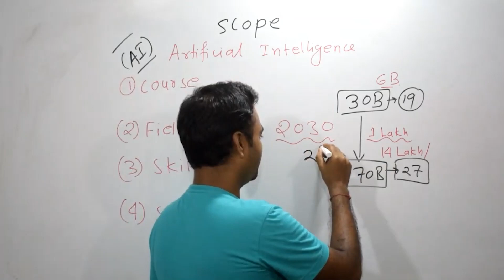Market Size Of Artificial Intelligence (AI)